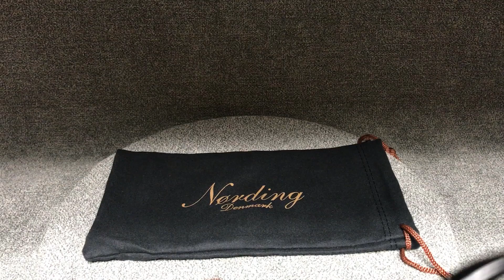*SOLD* Nording Freehand Group 4 Pipes Have Arrived at MilanTobacco.com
Erik Nording Group 4 Series Freehand Pipes
Nording gives his Group 4 pipes a deep reddish orange stain and stylized rustication that accentuates the grain and form of each pipe. The pipes are stamped "Made in Denmark - Nording" and fitted with an acrylic stem unless otherwise noted under the pipe's description.

Erik Nording is Denmark's number one pipe master and one of the world's premier pipe carvers. He is one of the Danish pioneers to introduce what is called the Danish Freehand style.
Experience the pleasure of smoking one of the finest and most affordable Danish pipes.

Milan Tobacconists
Established 1912.
309 S Jefferson Street, Roanoke, VA 24011
Toll Free Phone: 877.70MILAN (64526)